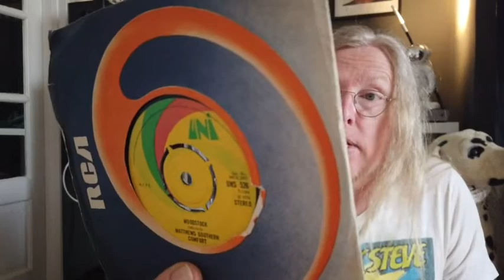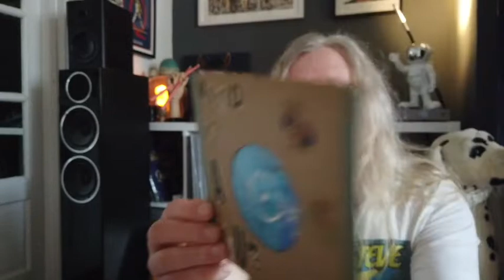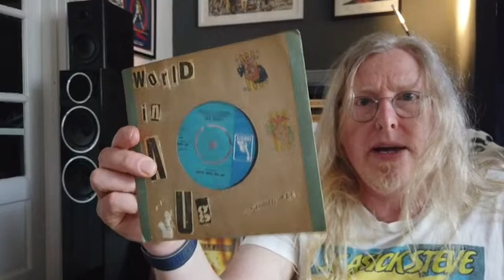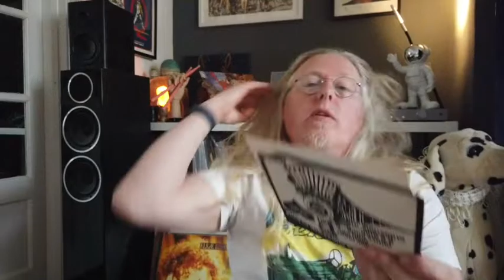Vinyl Community - Hot Wax #7 - 7" Special #2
Hey friends! Come and take a look at a new crop of super 7" singles, including some nice oddities from the early 70s!